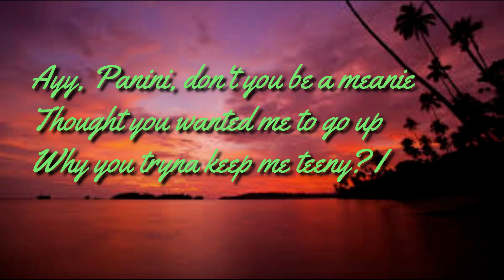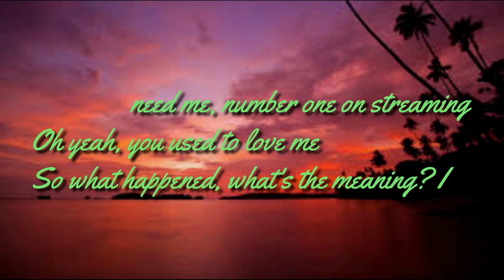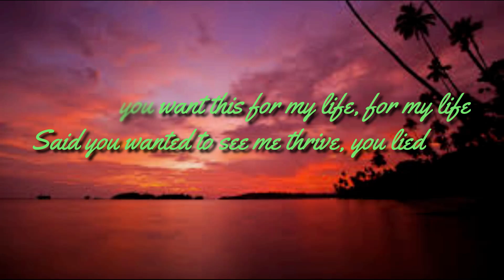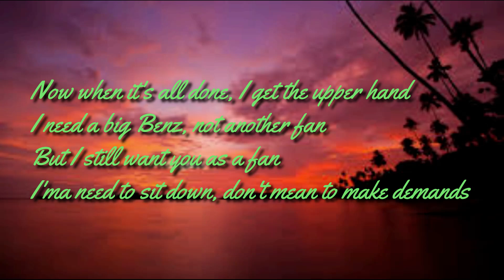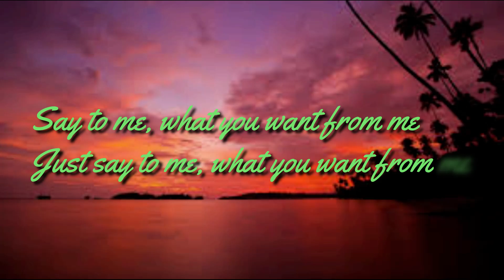Panini - Lil Nas X (lyric)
In This video i create a new channel that i upload music with lyrics that i loved.